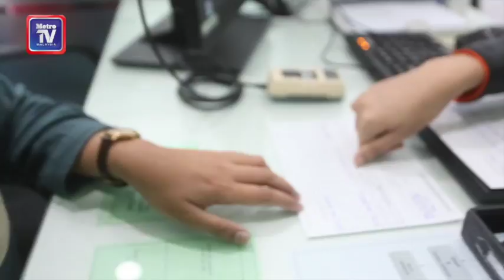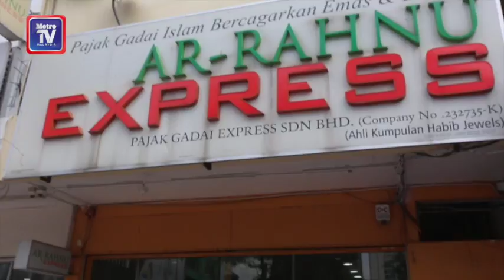Ar-Rahnu Express, tawar bantuan kecemasan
Situasi ekonomi terkini menyebabkan fungsi pajak gadai Islam Ar-Rahnu sudah berubah.

Ia bukan sahaja bagi golongan yang memerlukan wang secara kecemasan, malah turut menjadi pilihan utama bagi ahli perniagaan memperoleh modal pantas bagi mengembangkan operasi.

Pemangku Ketua Ar-Rahnu Express, Zia Mohzani berkata, tidak semua pelanggan yang datang ke pusat pajak gadai membabitkan isu kesempitan wang.